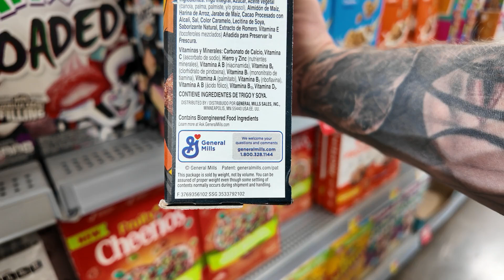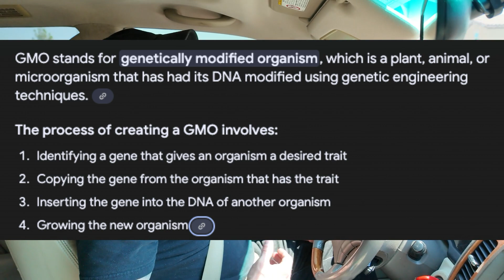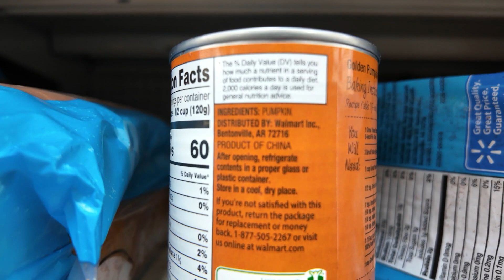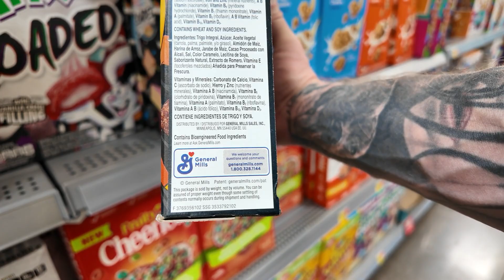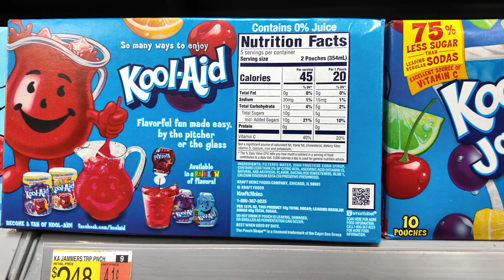STOP!!!! ALL OUR FOOD IS FAKE. Here's the proof!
GMO's: What You Need to Know
In this video we go on a walkthrough of Walmart to expose the prevalence of genetically modified organisms (GMOs) in everyday food items. From breakfast cereals to pumpkin pie fillings, I highlights products marked with bioengineered labels and those surprisingly lacking such labels despite containing GMOs.

The video aims to educate viewers on identifying bioengineered foods, emphasizing the impact of GMOs on health and the food industry. I also shares personal dietary changes and stresses the importance of consuming non-GMO products for better health.

00:00 Introduction and Channel Update
00:38 The Prevalence of GMO Foods
01:29 Exploring Walmart for Fake Foods
01:47 Surprising GMO Products
04:54 The Impact of GMOs on Health
08:41 Conclusion and Final Thoughts